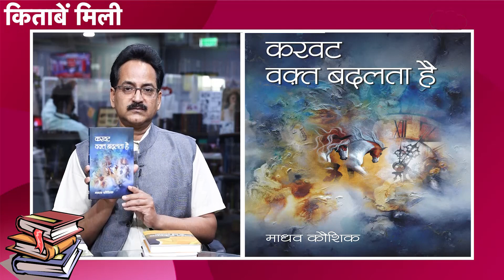किताबें, जो आपको पढ़नी चाहिए | Book Cafe को Samayik Prakashan से जो 8 पुस्तकें मिलीं | Sahitya Tak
किताबें आपके ज्ञान को तो बढ़ाती ही हैं, आपका मनोरंजन भी करती हैं. ये भाषा और विचारों के स्तर पर आपको समृद्ध भी करती हैं. इसीलिए 'साहित्य तक' के बुक कैफे में 'एक दिन एक किताब' के तहत हर दिन किसी न किसी किताब पर बात होती है.आप सबके लिए हमारे पास हर सप्ताह ढेरों किताबें आ रही हैं, इसके चलते कई बार किसी पुस्तक की चर्चा में विलंब भी हो जाता है. इसीलिए हम साहित्य तक पर 'किताबें मिली' के तहत उन किताबों के बारे में आपको सूचना दे रहे हैं, जो हमें प्राप्त हुई हैं. यह 'बुक कैफे' की ही एक श्रृंखला है. वरिष्ठ पत्रकार जय प्रकाश पाण्डेय आपको उन पुस्तकों की जानकारी दे रहे हैं. इस सप्ताह हमें सामयिक प्रकाशन से प्रकाशित जो पुस्तकें मिलीं, उनमें प्रमीला के पी की 'स्त्री चिन्तन', चित्रा मुद्गल की 'नकटौरा', पूनम मनु की 'द ब्लैंक पेपर', उर्मिला शिरीष की 'चांद गवाह', माधव कौशिक की 'करवट वक्त बदलता है', राधावल्लभ त्रिपाठी की 'भारतीय साहित्यशास्त्र की नई रूपरेखा', विवेक मिश्र की 'जन्म जन्मांतर' और छबिल कुमार मेहेर की 'वस्तुनिष्ठ हिन्दी भाषा एवं साहित्य' शामिल है. हर सप्ताह ठीक इसी समय यहां आप जान सकते हैं कि किस प्रकाशक विशेष की कौन सी पुस्तकें हमें यानी साहित्य तक को मिलीं.